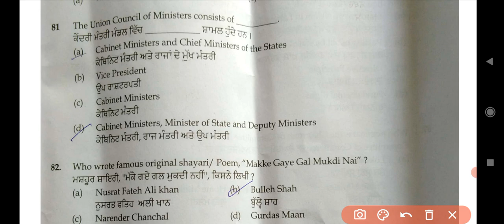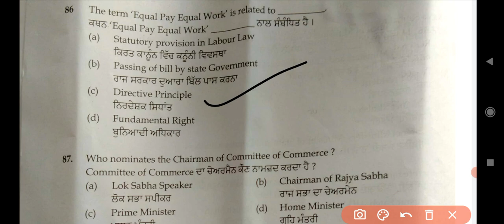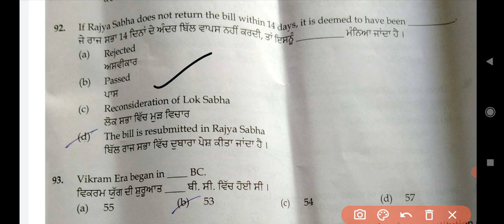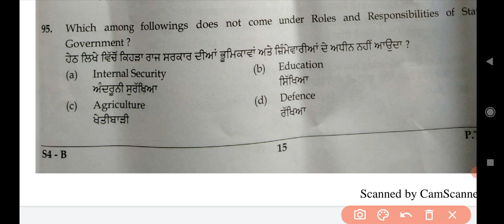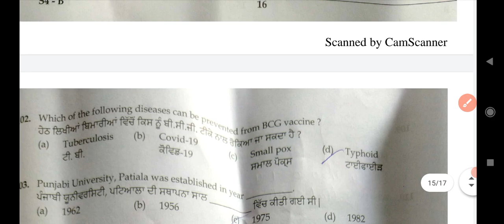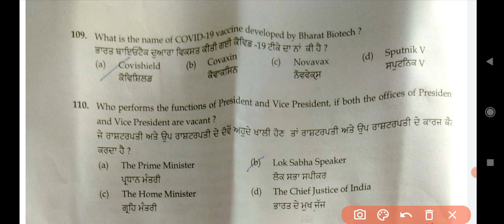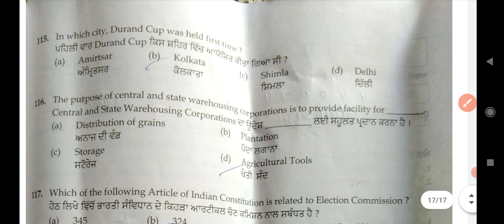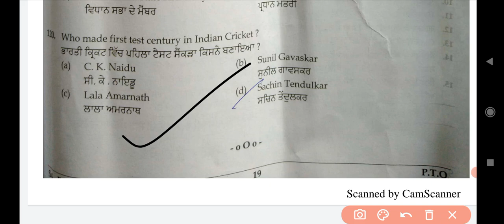jail warder paper 2021 | jail warden paper | jail warder exam